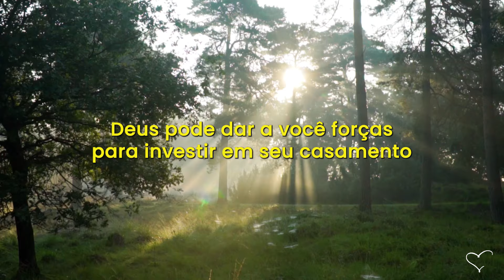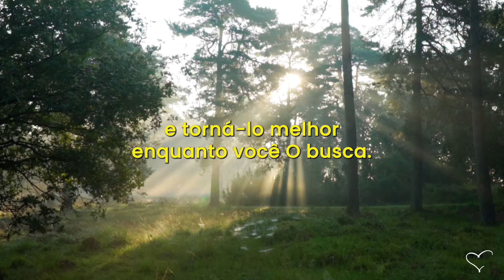Caminhos de Morte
Nancy:  Eu recebo uma quantia enorme de e-mails que dizem algo assim:
Eu me conectei com um homem maravilhoso no Facebook; agora estou me decidindo se me separo do meu marido.
Nancy: Lembrei-me da mulher tola sobre a qual lemos em Provérbios 7. Ela vê um jovem e diz: “Venha, vamos embriagar-nos de carícias até o amanhecer; gozemos as delícias do amor! Pois o meu marido não está em casa”.
Provérbios continua dizendo o seguinte sobre aquela mulher: “A casa dela é um caminho que desce para a sepultura, para as moradas da morte”.
Não deixe que isso a descreva. Pode haver algumas coisas de que você não goste em seu casamento, mas leve-as ao Senhor e deixe-O satisfazer os desejos do seu coração. Deus pode dar a você forças para investir em seu casamento e torná-lo melhor, enquanto você O busca.